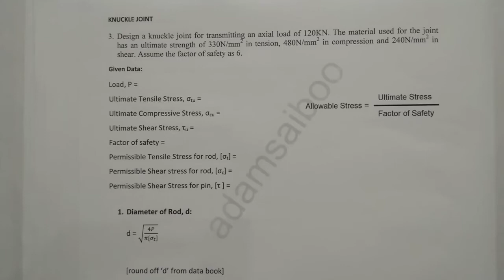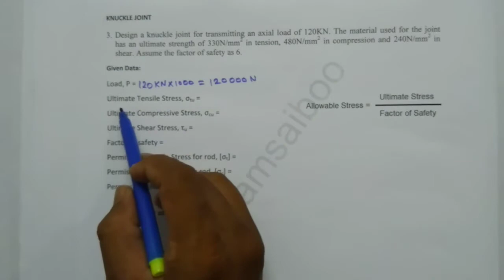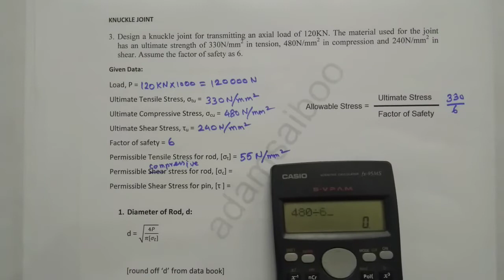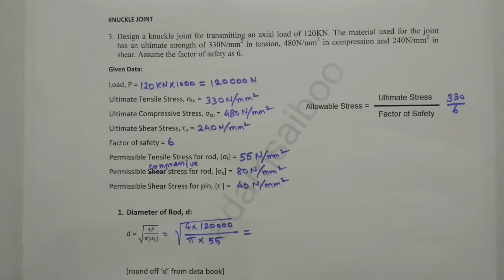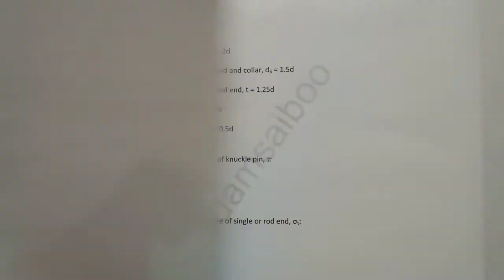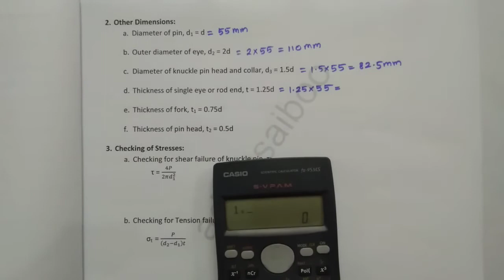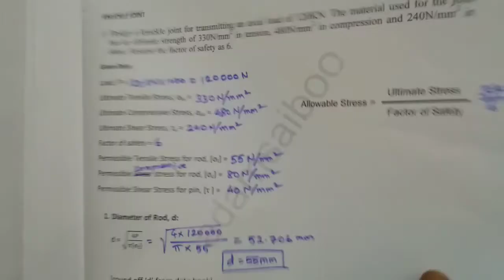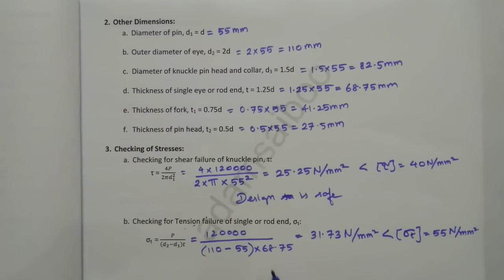Dome knuckle joint problem 1 Part 1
This video helps you to solve a problem in design of knuckle joint